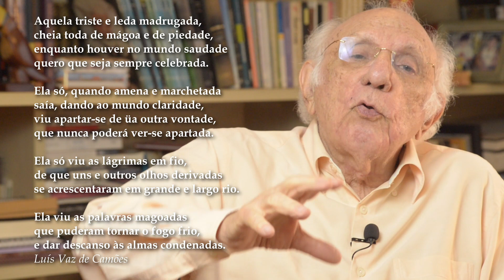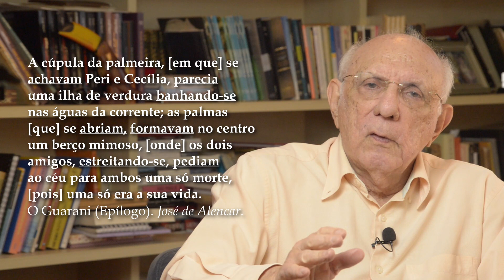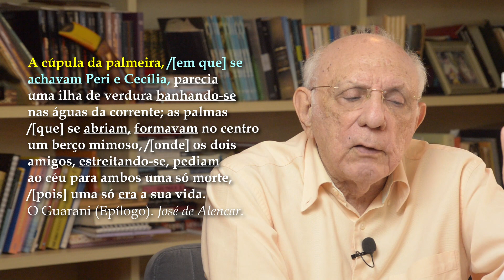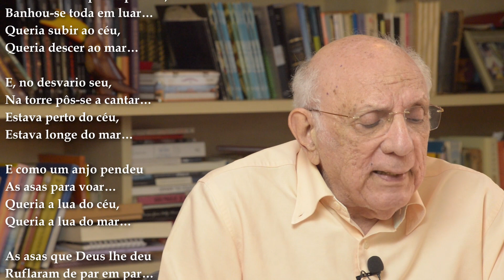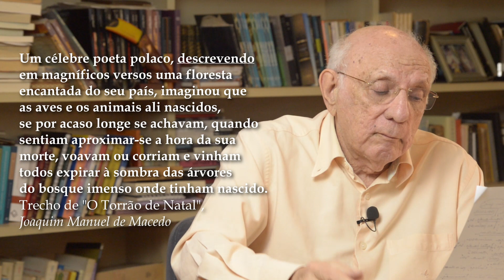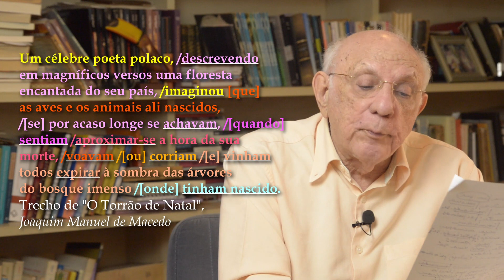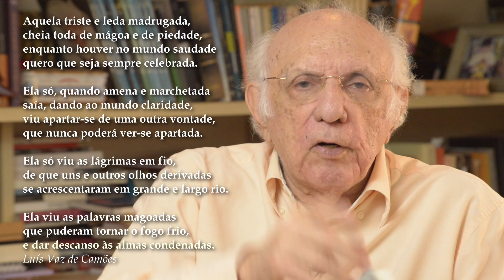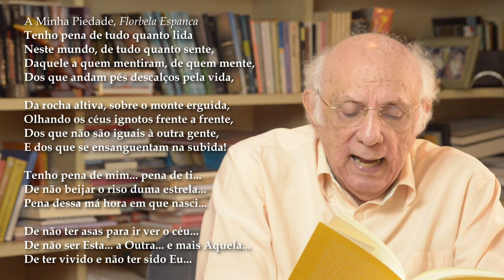Aula 93 - Análise Sintática: Divisão do Período em Orações